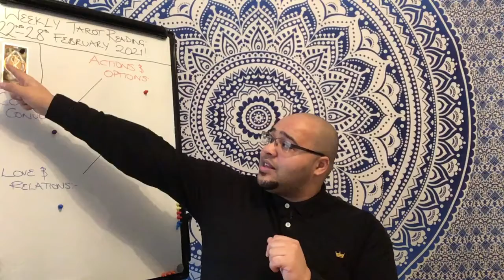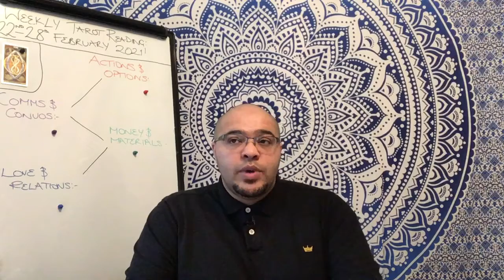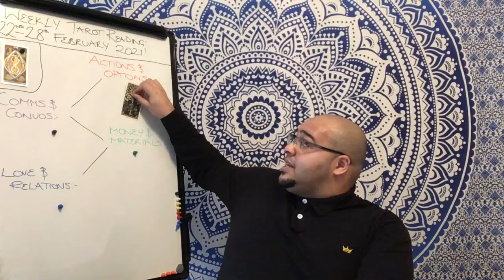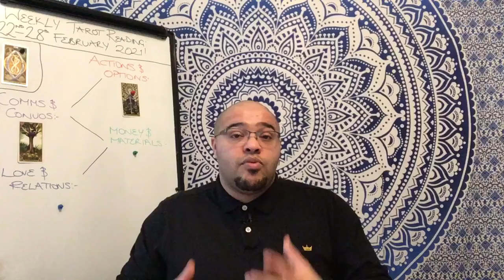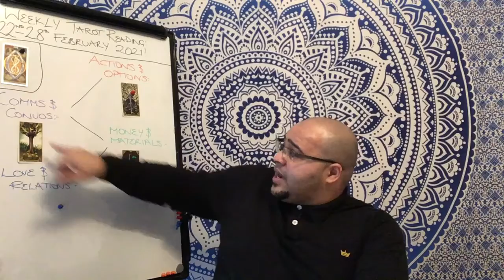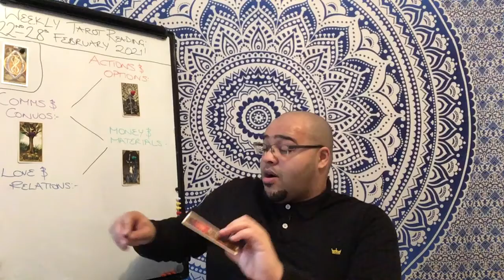CANCER weekly Tarot | TIES TO NEW GROUPS COMING IN! | 22nd February 2021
The Cancer February Tarot Reading is an insight into what the month ahead is like in its energy, outlook and general trends and themes. This will focus on Your Actions & Interactions, Communications & conversations, money & materials, and your Love and relationships. All of this under the influence of your key to the month, so you get a clear idea of how the month ahead plays out for your Sun, Moon or Rising sign energies.